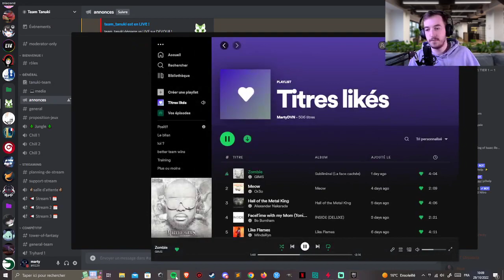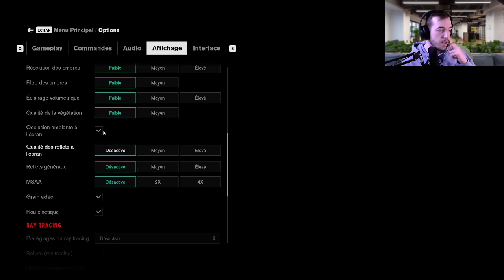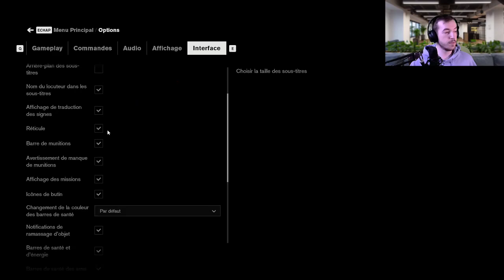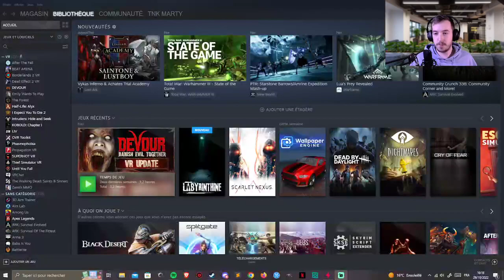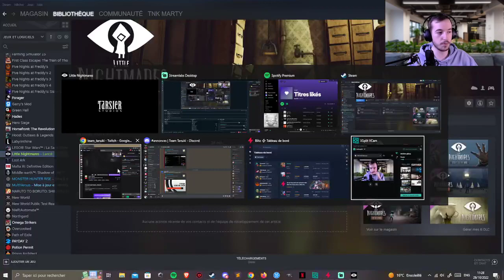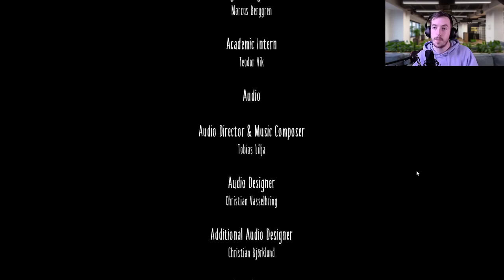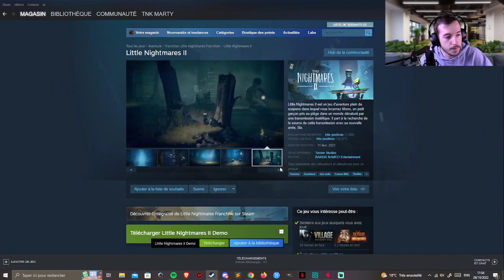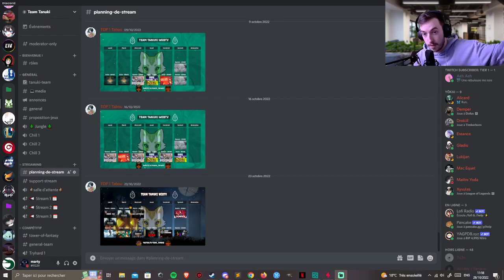Marty - Tout est sous control [29/10/2022]